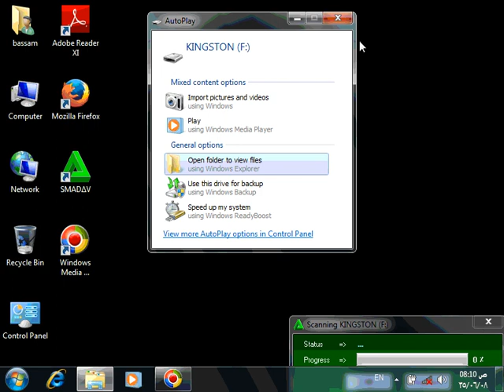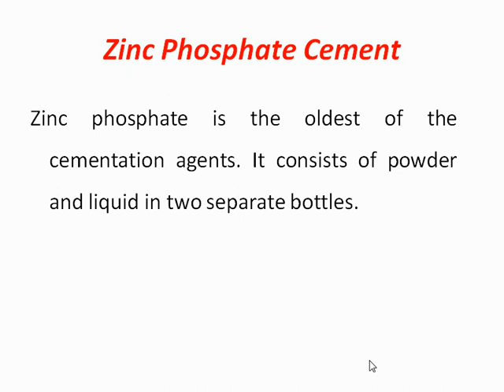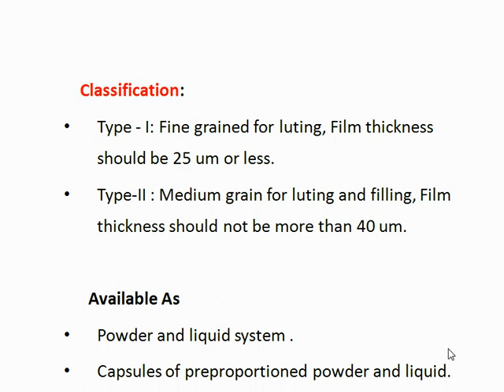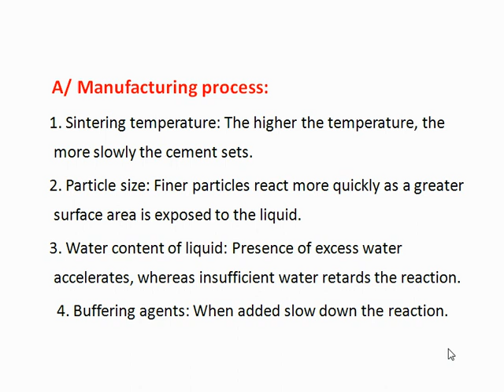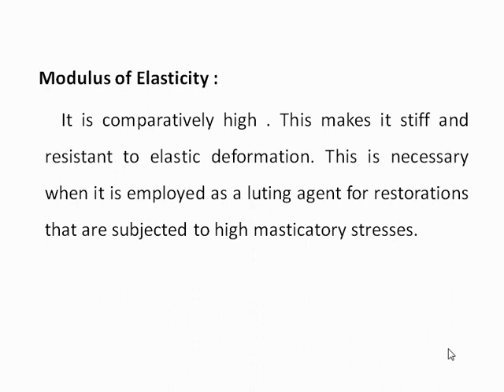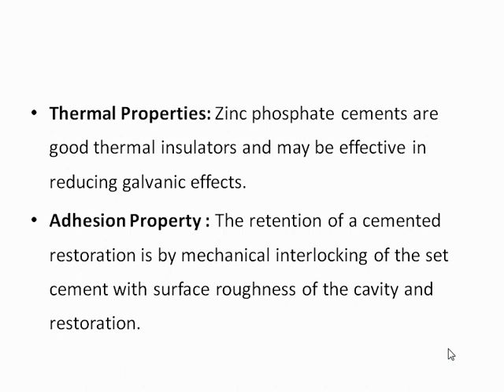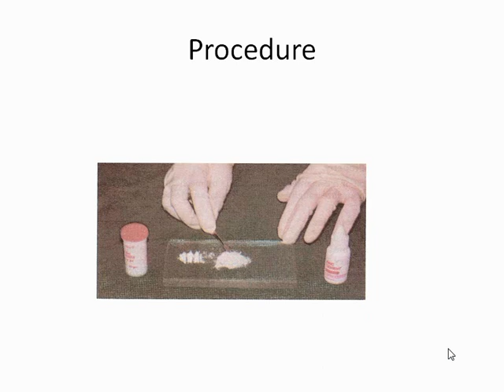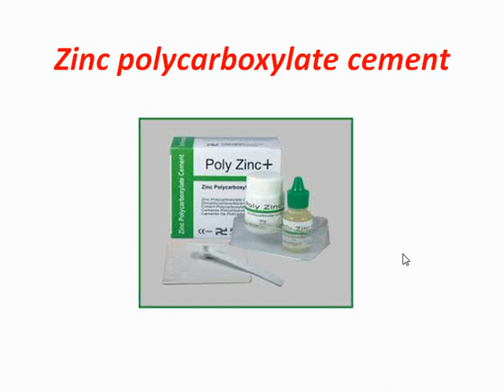Dental cement 1 (Zinc phosphate cement)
Zinc phosphate cement lecture ...